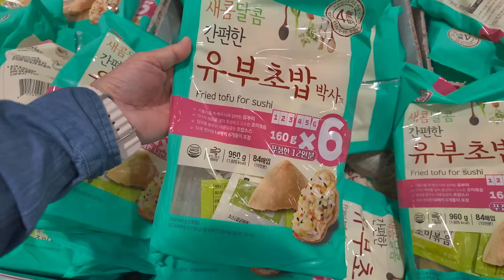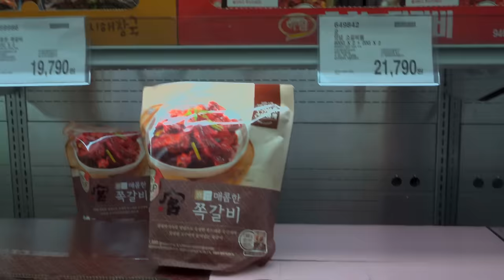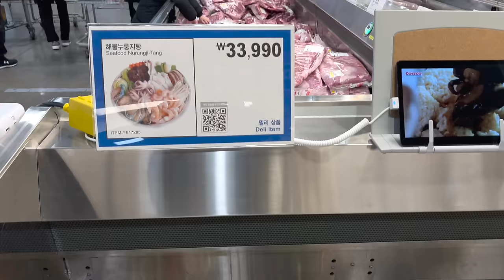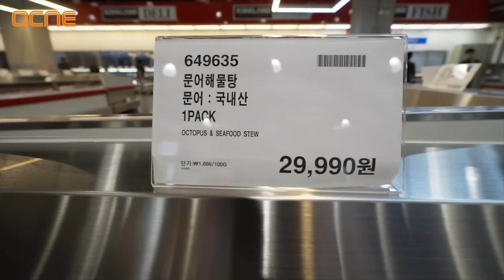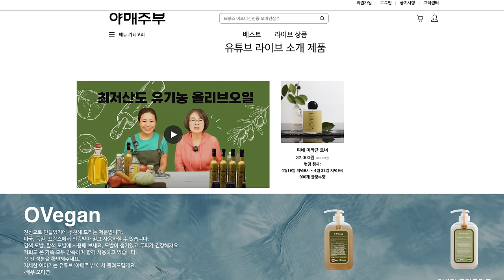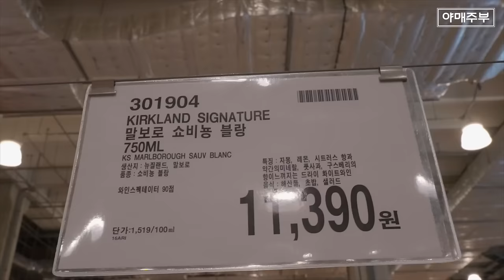[코스트코] 걸어다니며 오늘도 일곱가지 추천 식품